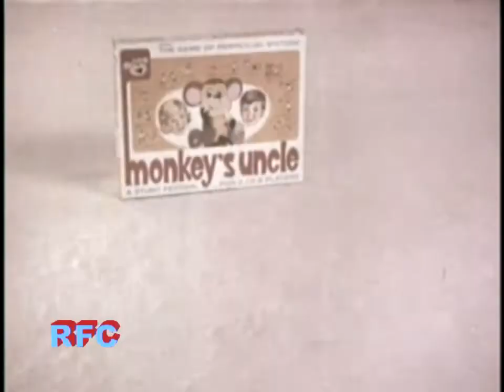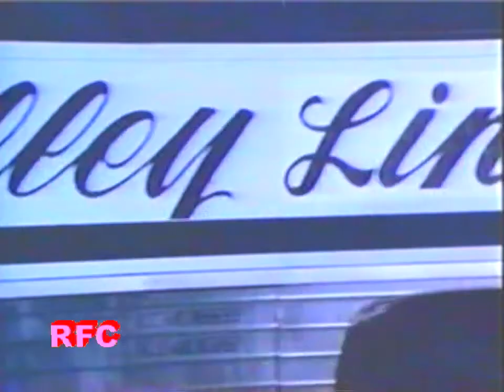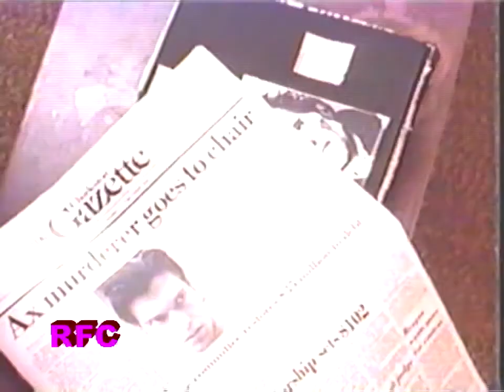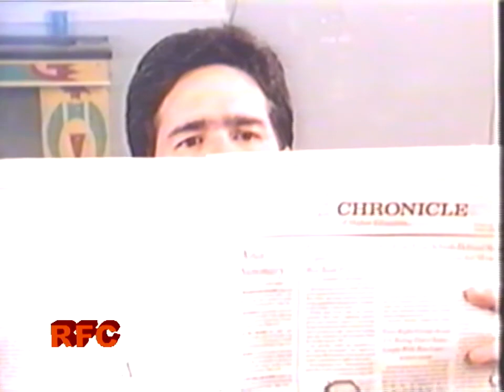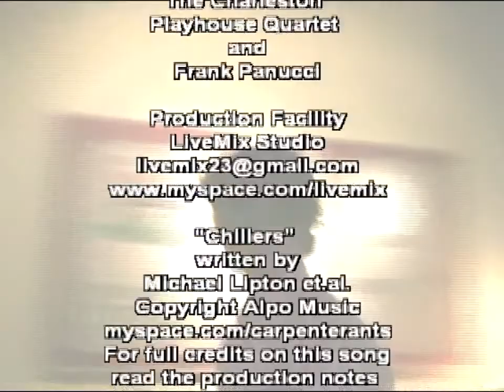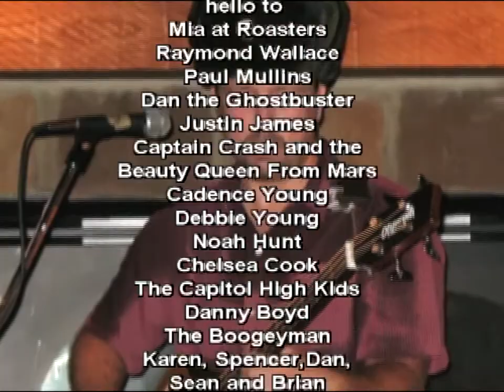RFC 29 "Pirate Outfit"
This is a remastered version of Radio Free Charleston episode 29, "Pirate Outfit," our Halloween 2007 show.

This classic RFC features appropriately scary music from legendary Charleston band Big Money (featuring Michael Lipton) and local rapper Lil Guy from South Park Enterprise. Plus, we have scenes from the Radio Free Charleston 2007 Halloween party at the late, lamented Capitol Roasters Cafe, where we hijacked a Whistlepunk show.

Our host segments were taped that night, and there's just a taste of Whistlepunk during the end credits. On top of that, you'll find our usual mind-hurting weirdness and animation, with a sinister holiday bent.The party was quite loud, and you can barely hear our host in some segments.

Our first musical treat is the theme song to Danny Boyd's first movie, "Chillers," performed by Big Money, a legendary Charleston band led by Michael Lipton. Big Money was Michael Lipton(guitar); Stan Lynch (bass); Roger Bush (drums/vox); Bobby Vaughn (guitar/vox); Dwayne McCormick (vox) and Rick Magly (keyboards/vox). The song "Chillers" was written by Lipton and Stan Lynch.  .

The video for "Chillers" was directed by Danny Boyd, and features scenes from the movie cut in with a performance by the band. Several noted area thespians are seen throughout the clip, including David Wohl, Guy Nelson, Gary Brown, one-time gubernatorial amd sematorial candidate Jesse Johnson and Jim Wolfe

Our second song is a video specifically recorded for the show: South Park Enterprise, featuring Lil Guy with "Horror Movie Gangsta." I'm not sure if this is a horror movie spin on Gangsta Rap, or a Gangsta Rap spin on horror movies, but it's darned clever. The video was shot one October afternoon in a cemetery which shall remain nameless. Lil Guy rapped along with a backing track which was played on a boom box. His microphone was plugged directly into the camera, and RFC host, Rudy Panucci produced the vocals and the final mix of the song and directed the video with an eye toward imitating the look of "Night of the Living Dead."

In this episode you will also hear a snippet of Whistlepunk during the end credits. We did hi-jack their show and turn it into the RFC Halloween party, so we couldn't very well leave them off the show. You'll hear them doing the song "Lost."

There's more than just music on the show. You'll also get to see a commercial that loudly promises "Shrunken Heads for all occasions!" A lovely Geisha (Kitty Killlton) and a Japanese robot (Sean Richardson) introduce our animation, which was created by mystery men. An evil puppet turns Rudy into Jared Leto. Right at the beginning of the show Raymond Wallace nearly destroys Rudy and RFC camera-person Melanie Larch by delivering a two-word ad lib that we had to try desperately to ignore. A Gladiator and a Ghostbuster are in a coffee shop. Subtitles take on a life of their own.

The second-ever RFC Halloween Special is back online!